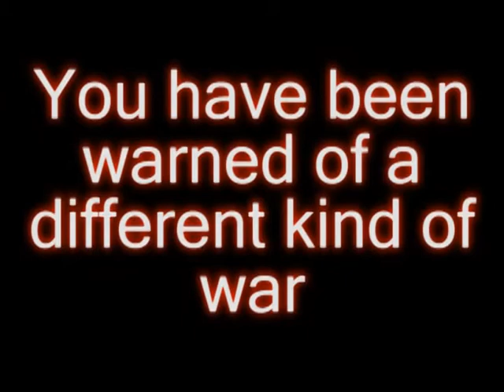The HOLLYWOOD Summit Shows Battle Of The Summit shorty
The HOLLYWOOD Summit Show's "BATTLE OF THE SUMMIT"
12 City 1 Island 2010 Series

  The HOLLYWOOD Summit Show's "BATTLE OF THE SUMMIT" is opening a door from the subculture skateboarding into the mainstream family lifestyle without changing its roots. Skateboarding started as a way to surf when there was none. As a sport, skateboarding attracts people from all walks of life and, as a sport, has embraced them... from grom to executive, it's always been about rippin'- not the clickin'.
  Morgan "HOLLYWOOD" Monroe has been skateboarding since 1973 and, over the years, also personally excelled in surfing, snowboarding, dirt/street bikes, and mountain biking. Always the innovator and risk taker, "HOLLYWOOD" has always seemed the right nickname for him... he always GOES BIG! His early love for films drove him to the industry, eventually moving him to Malibu in the 90's, acting and experiencing the many facets of the Hollywood film production industry. He remains an active member of the Screen Actor's Guild.
  Tom "the Ripper" Spano, co-host of the The HOLLYWOOD Summit Show's "BATTLE OF THE SUMMIT", is driven by his competitive nature. Tom "the Ripper" Spano has a long, versatile extreme sports history. Professionally snowboarding and  mountain biking for years forged his will to excel. He also surfs, skateboards, wakeboards, plays volleyball and soccer, boats, and scuba dives. His energy, quick wit and infectious good nature are the perfect complement to the production. Tom "the Ripper" Spano also is an active actor.
The "no name rippers" are out there, millions of them, only dreaming of someday having that chance to emerge... The HOLLYWOOD Summit Show's "BATTLE OF THE SUMMIT" gives them the platform to do just that.
We have all watched both the extreme sports and reality-type shows gain in popularity.
 Morgan "HOLLYWOOD" Monroe has spent years developing a formula to fuse both extreme sports and a reality show into a proven experimental entertainment production, the first being completed May 18th, 2009 at Stirling Skatepark in sunny Dunedin, Florida.
The HOLLYWOOD Summit Show's "BATTLE OF THE SUMMIT" lets the chips fall where they may, and in Dunedin, the chips fell in such a way that it shook the tradition of conventional contests. Three high energy commentators and an involved crowd made for great performances from contestants from 8 to 48. The trophies and prizes were big...
 The HOLLYWOOD Summit Show's "BATTLE OF THE SUMMIT"12 City 1 Island 2010 Series' prizes will rival or exceed current professional events.
Here's the hook: We pitt the placewinners of the three age divisions against each other... NO PROS ALLOWED. In the case of the Dunedin's "BATTLE OF THE SUMMIT", the first place winner was 11, second place was 10, and third went to a 14 year old girl. Scoring was a points system based on trick variety and level of difficulty...highest score wins.
The HOLLYWOOD Summit Show's "BATTLE OF THE SUMMIT" 12 City 1 Island 2010 Series is the breakout skateboard entertainment production beginning in late spring/summer.
 "HOLLYWOOD" has always supported industry specific charities. In Dunedin, Grind for Life and The Ian Tillman Foundation were the recipients. He also involves the local chambers of commerce and presents the mayors with a large trophy and plaque to display in the city hall. Vigorous co-operation was achieved from the Dunedin Mayor's office, who had previously recommended closure of the skatepark; Mayor Eggers saw firsthand the positive response of families and the value of having a safe and challenging skatepark for the community.
Twelve top winners from the 12 skateboarding-rich metropolitan cities compete at the Hawaiian "Battle of the Summit".
The reality format of hit shows such as American Idol, and So You Think You Can Dance have proven that the country loves to follow unknown, talented contestants as they achieve greatness. The HOLLYWOOD Summit Show's "BATTLE OF THE SUMMIT" 12 City 1 Island 2010 Series will "try out" the bevy of contestants in the same manner.